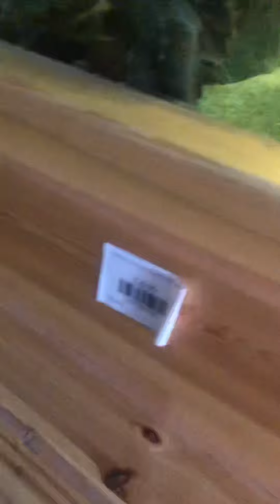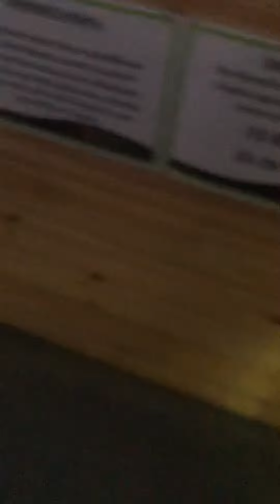Maidenhead aquatics [newbery] part 1